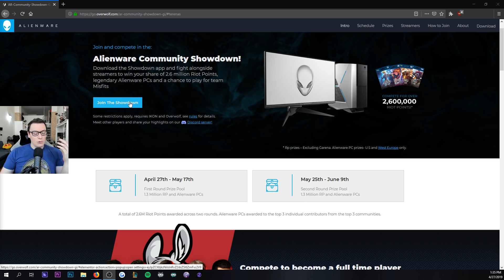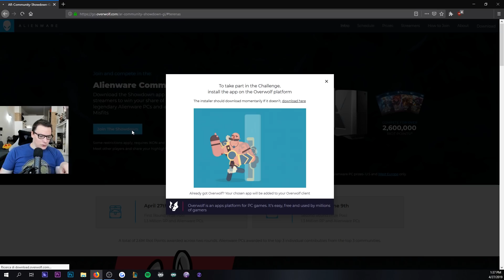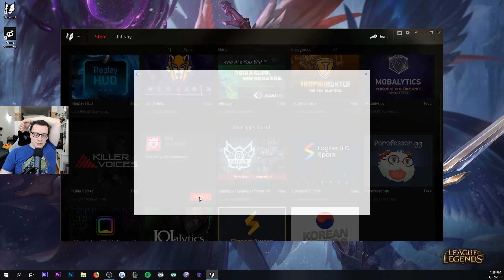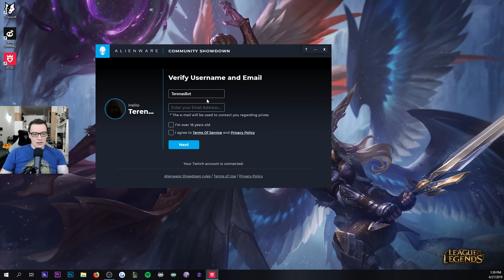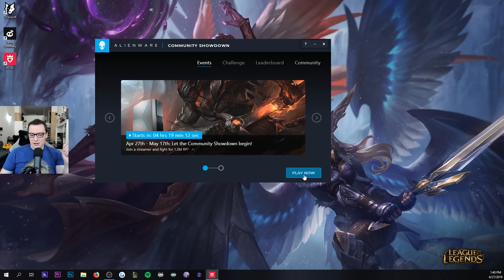UNITI PER VINCERE MILIONI DI RP!